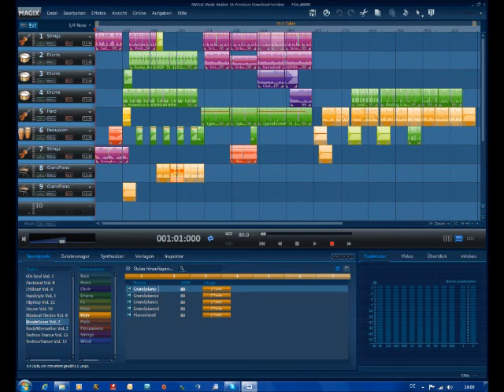Magix Music Maker TEST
BITTE ERST LESEN!!!
Dies ist vorerst nur ein Test um zu sehen, wie sich die Musik hier macht.
Wir werden solche Musik auch für zukünftige Videos nutzen, jedoch auch neue Stücke komponieren.